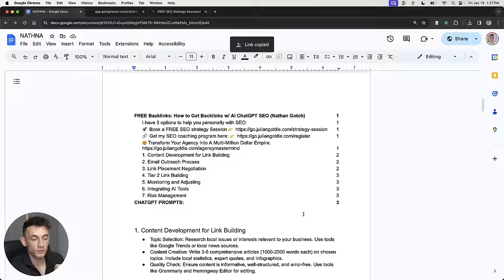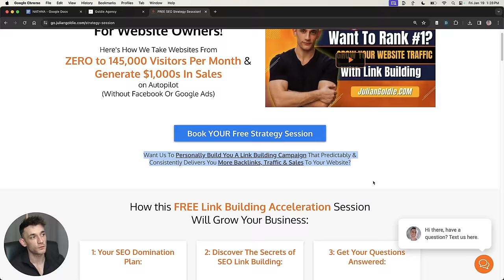FREE Backlinks: How to Get Backlinks w/ AI ChatGPT SEO (Nathan Gotch)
Mastering SEO in 2024 with Nathan Gotch: AI, Link-Building Strategies, & More

Join us for a compelling link building AI SEO Masterclass with industry expert Nathan Gotch...

In this detailed discussion, we delve into the impact of ChatGPT and AI on SEO, the forecast for link building strategies in 2024, the role of PBNs, and how natural backlink acquisition affects your rating.

Nathan Gotch shares his own journey through the SEO landscape, including his experiences with manual action penalties and his shift towards content-centric strategies.

Discover how to create effective and valuable linkable assets and understand the importance of local relevance.

Nathan Gotch also shares insights on the effectiveness of nofollow links, the art of negotiation in acquiring links, and the influence of YouTube on business growth.

Moreover, learn how to utilize AI in SEO data analysis, keyword research, improving relevance scoring, and speeding up content creation.

Equipped with these insights and free chat GPT templates, get ready to elevate your SEO strategies today.

00:00 Introduction to AI SEO Link Building Masterclass
00:40 Best Link Building Strategy 2024
01:32 The Importance of Content-Centric Approach in Link Building
02:13 Strategies for Creating Linkable Assets for Free Backlinks
02:58 Minimizing Risk in Link Building
03:08 Localizing Content for Better Relevance
03:50 Leveraging Data for Link Building
04:29 The Importance of Natural Link Acquisition
05:10 Effective Tactics for Acquiring Links
05:25 Understanding the Value Proposition in Link Building
09:54 The Role of AI in Link Building
10:34 Negotiating Link Placements
16:37 The Future of Niche Sites
19:51 The Use of AI in Content Generation
23:32 The Importance of Original Content in SEO
23:45 The Role of AI in Content Creation
24:45 The Future of Human Writers in the Age of AI
25:53 The Impact of AI on Job Market
28:32 The Evolution of SEO and the Excitement Around It
31:35 The Power of AI in Data Analysis
32:23 The Limitations of AI in SEO
34:57 The Journey of Building a YouTube Presence
41:00 The Power of Video Content in Building Relationships
45:13 The Future Plans and Projects
46:13 Conclusion and Final Thoughts

I have 3 options to help you personally with SEO:

- Login. SEO Systems. Nathan Gotch.